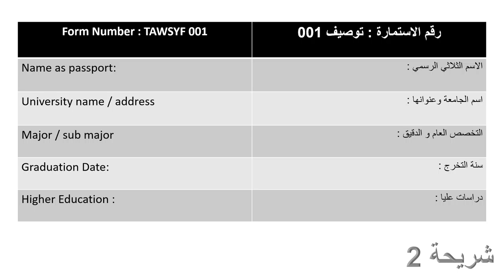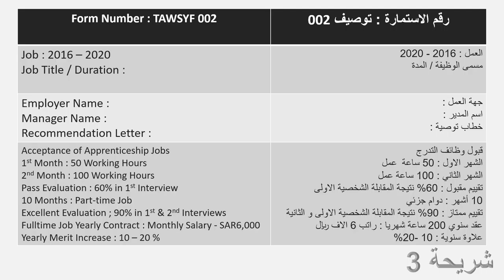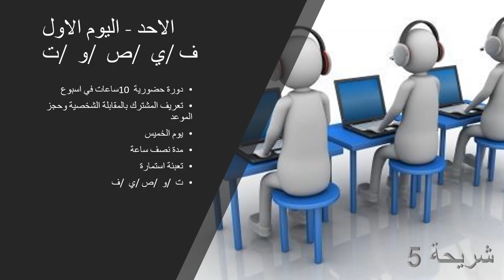ت/و/ص/ي/ف مكتب 5 يعين 75 موظفة TWSYF 5 Officers hire 75 Lady's Jobs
ارسل واتس آب. رسالة صوتية. بمعلومات استمارة 001
Send .Voice Message ... to WhatsApp ... with form # 001 info
ستعود ... اليك ... رسالة ... كيف ... تسجل
Message .. will be ... send to you how to register